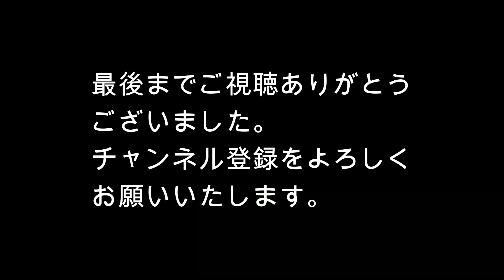兵庫県浜坂漁港・初魚種穴ハゼ・こんなところにアワビとサザエが「キャンピングカー車中泊で北海道～沖縄日本一周釣りの旅」字幕有り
両手投げカズチャンネルでは、キャンピングカー車中泊で、北海道～沖縄、全国釣りの旅の様子を配信しています。海釣りメインで、絶景スポット、車中泊の様子とキャンピングカーで暮らす経費などを配信しています。
１１月１６日、湊大橋から、兵庫県の浜坂漁港に移動しました。
ここでは釣り魚種５５種類目となる穴ハゼが釣れました。朝のサビキ釣りではアジは３匹でした。突然、漁師さんが船で現れて、何か採っています。
アワビとサザエを採っていました。こんなところにもいるんですね。漁師さんの漁の様子もご覧ください。